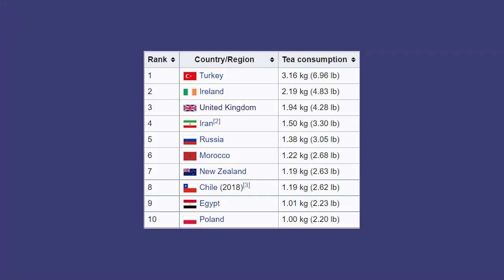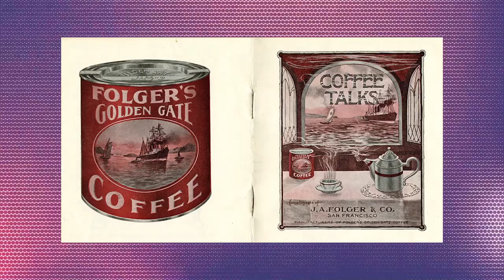Why Do Americans Drink WAY More Coffee Than Brits?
After moving to America, it wasn't lost on me that coffee played a big role in American life. This was particularly true in comparison to Britain. Here are some of the reasons for this difference.